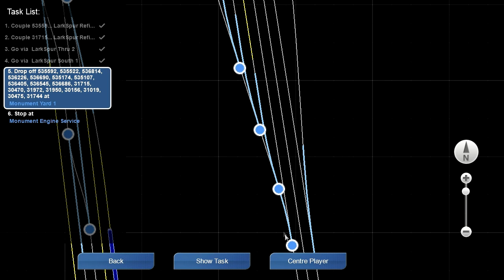Train Simulator 2013 Game Play EMD SD40-2 Coal Empties To Monument Yard Full Scenario HD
TrainSimulator 2013 Game Play EMD SD40-2 Coal Empties To Monument Yard Full Scenario HD. Game play of entire senario... Coal Empties To Monument Yard Castle Rock Railroad. UP EMD SD40-2 Weathered

My Gaming PC

★ PC Specs ► i7-6700, EVGA GTX 1080 Ti SC2, 32GB RAM, SSDs